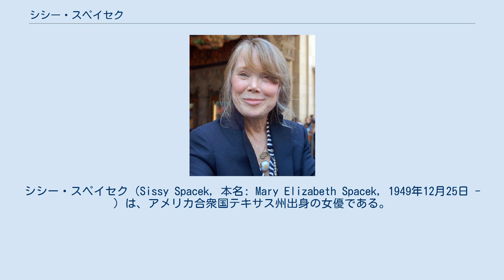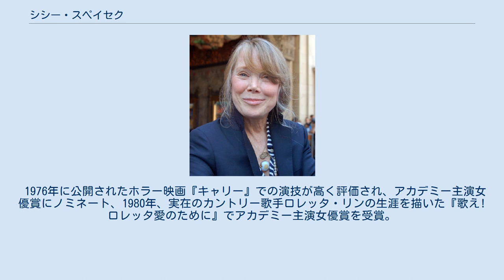シシー・スペイセク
シシー・スペイセク（Sissy Spacek, 本名: Mary Elizabeth Spacek, 1949年12月25日 - ）は、アメリカ合衆国テキサス州出身の女優である。
アカデミー主演女優賞に6度ノミネート。
『歌え!ロレッタ愛のために』（1980年）で同賞を受賞した。
 テキサス州キトマン出身。
高校卒業後に歌手を目指してニューヨークに移る。
ニューヨークではいとこのリップ・トーンとジェラルディン・ペイジ夫婦と同居していた。
グリニッジ・ヴィレッジのコーヒーハウスで弾き語りを1968年には"John, You've Gone Too Far This Time"という曲をレコーディングした。
歌いながらも写真のモデルになったり、アンディ・ウォーホルのファクトリー制作の映画にエキストラ出演するなどしていた。
その後リップ・トーンの助けもあり、リー・ストラスバーグ・インスティテュートに入学し演技を学んだ。
1972年に『ブラック・エース』で映画デビュー。
 1976年に公開されたホラー映画『キャリー』での演技が高く評価され、アカデミー主演女優賞にノミネート、1980年、実在のカントリー歌手ロレッタ・リンの生涯を描いた『歌え!ロレッタ愛のために』でアカデミー主演女優賞を受賞。
 1974年に映画美術監督のジャック・フィスクと結婚し、娘が2人いる。